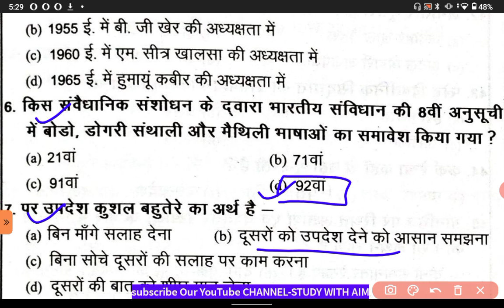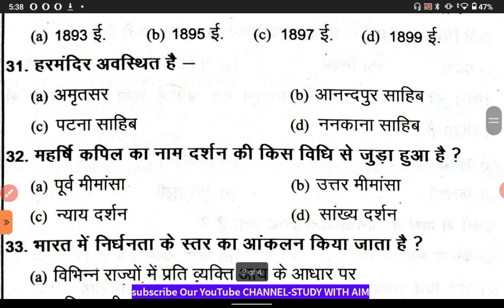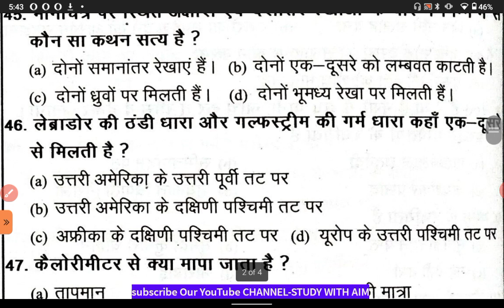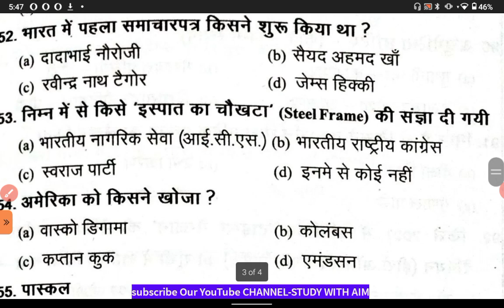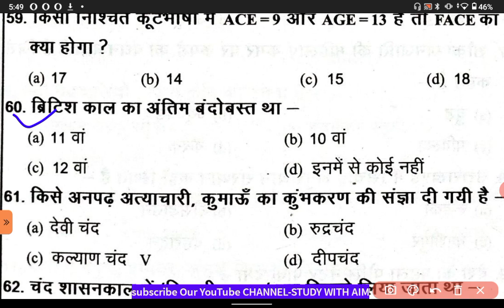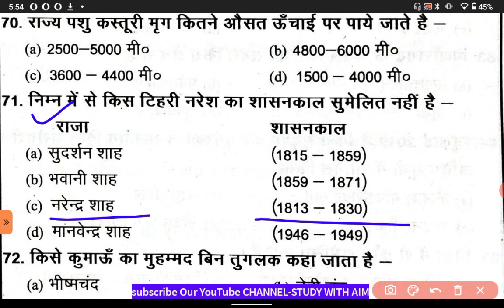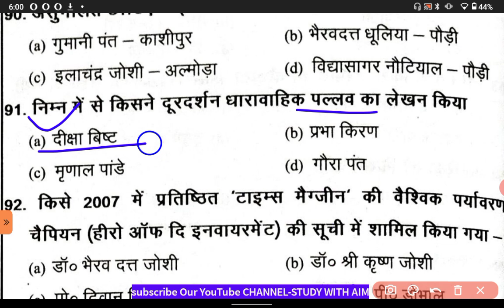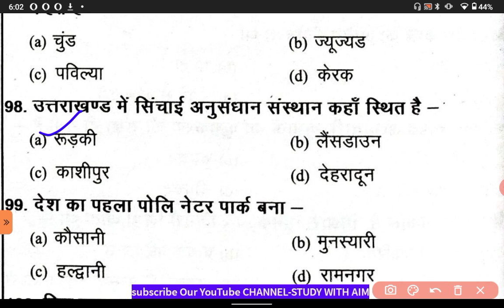Uttarakhand Patwari Lekhpal//Forest Guard Practice Set 2023 || UKPSC 🎯फॉरेस्ट गार्ड/पटवारी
Uttarakhand Forest Guard Mock Test 2023 || Patwati/Lekhpal + Forest Guard || Practice 2023

📌Your Query?